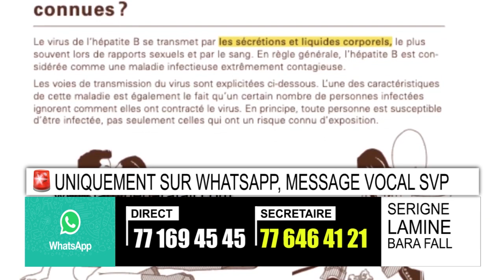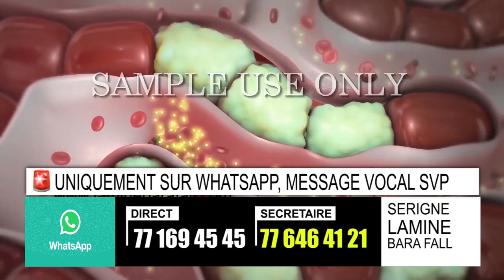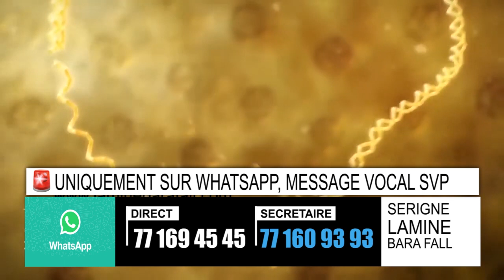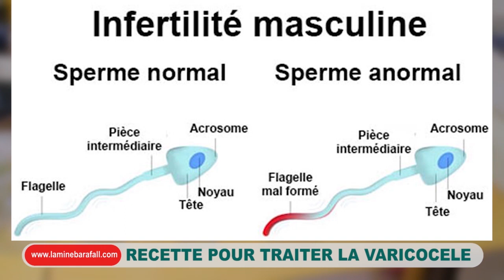Infertilité, Mauvaise Haleine, Hépatite b: Voila la solution